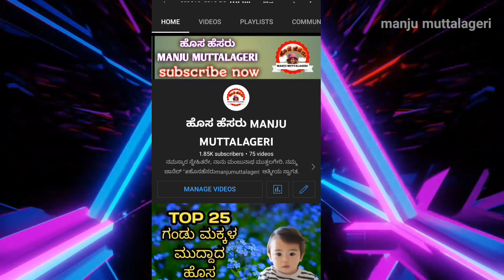ಮೂರಕ್ಷರದ ಗಂಡು ಮಕ್ಕಳ ಹೆಸರುಗಳು/3-Letters Boy Names/Kannada Boy Names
... HI FRIENDS...

- : Note:-
This channel does not primate illegal content of this video is provided for only Educational purpose .I'am not owner of any content which I used in my video all resources like picture, images, videos  from Google or any other sites.which helps to deep explained our video nicely and cleanly.So I will definitely.credit to Google and other sites.Thank you so much.I hope all owner understand to me if I used some content in my  videos thanks again to all owners...